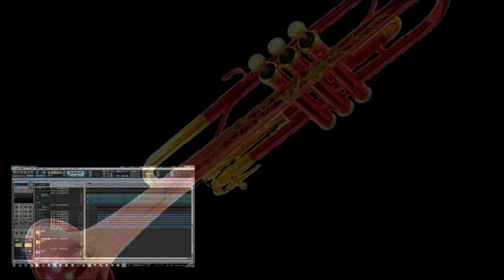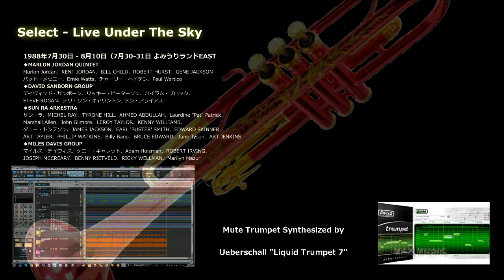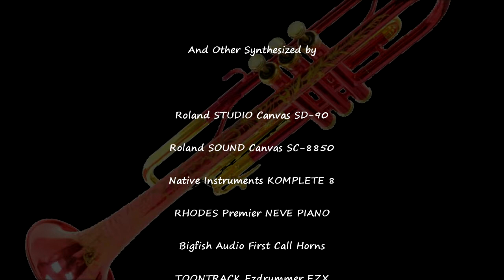“Time After Time”-DTM Virtual Reality Band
DTM Virtual Reality Band
“Time After Time”
Music & Word by
C.Lauper/R.Hyman
Music Programming by / hasshie

Ganbare Nippon!

Music production applications /
SONAR Platinum
SingerSongWriter10 PROFESSIONAL
Sibelius Sibelius6

Sound source　/
Mute Trumpet Synthesized by
Ueberschall “Liquid Trumpet 7”
And Other Synthesized by
Roland STUDIO Canvas SD-90
Roland SOUND Canvas SC-8850and
Native Instruments KOMPLETE 8
RHODES Premier NEVE PIANO
Bigfish Audio First Call Horns
TOONTRACK Ezdrummer EZX
XLN AUDIO Addictive 2 Drums